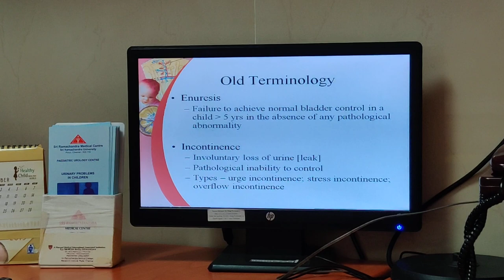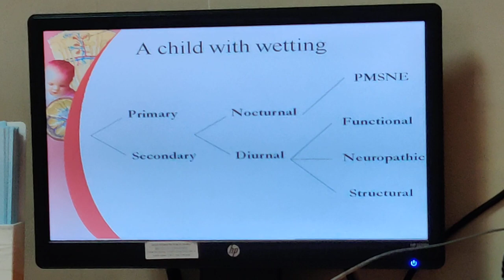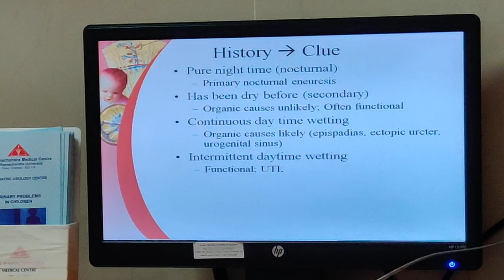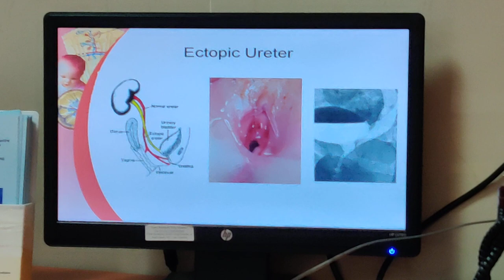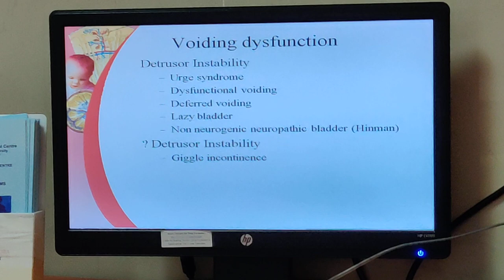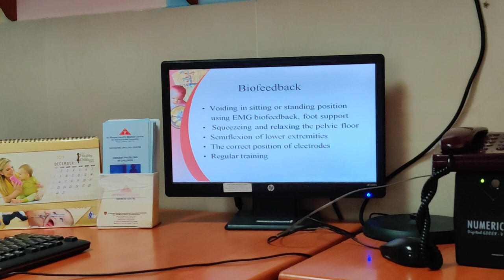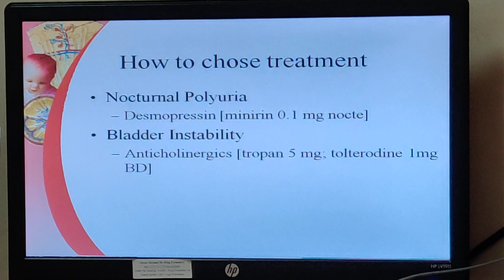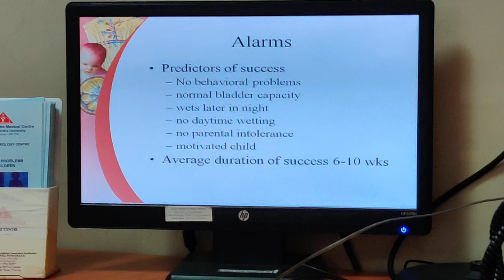Approach to a child with Wetting- Lecture by Dr. Ramesh Babu Pediatric Urologist, SRMC, Chennai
Bedwetting is an important problem in children. In this lecture Dr. Ramesh Babu discusses different causes of wetting in a child.